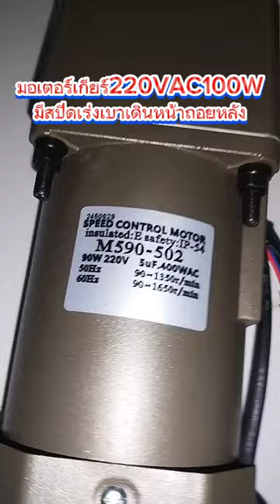มอเตอร์รอบช้ากำลังสูง 220 โวลท์